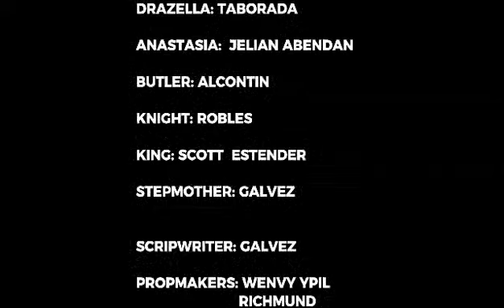what happens to Cinderella?SM OFW VLOG